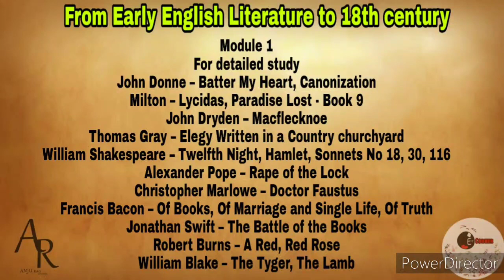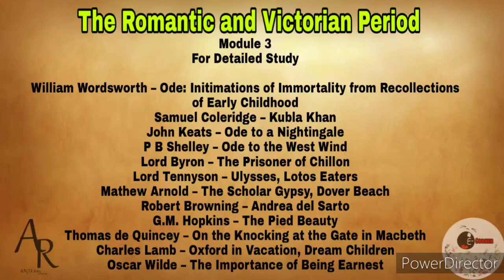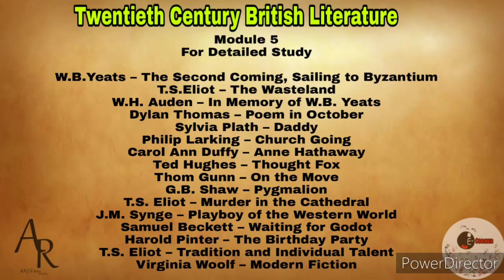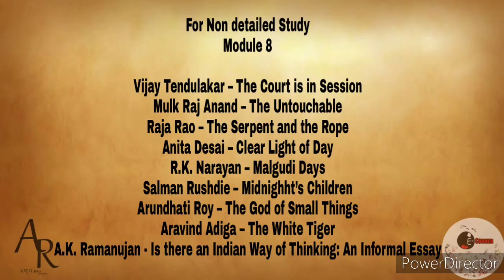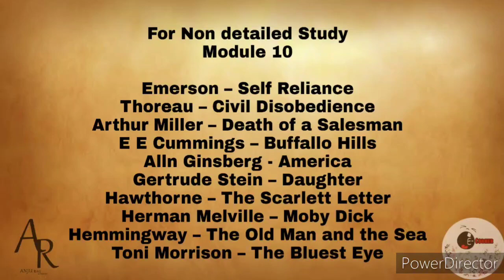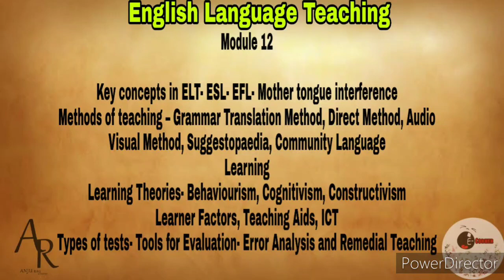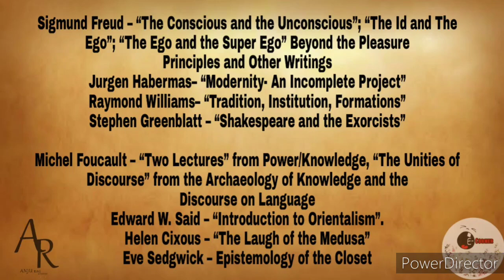Kerala PSC /Lecturer in English /Revised Syllabus/ 287/2019/Full Details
E-Corner is an acronym for English Corner

Yes!!! It is completely a channel for English Literature Lovers

Channel Aims to provide simple capsule videos ( Weekly Twice )

All Videos Will be in Simple Malayalam Language.

Contents

Literal Theories
History and Structure of English Language and Linguistics
Indian Literature
American Literature
Womens Writing
New Trends in Literature
Teaching Aptitude
Research Aptitude

Share Your Suggestions In the Comment Section

Content Prepared : ANJU RAG (Asst.Professor In English, IHRD CAS Mavelikkara)

Support Us